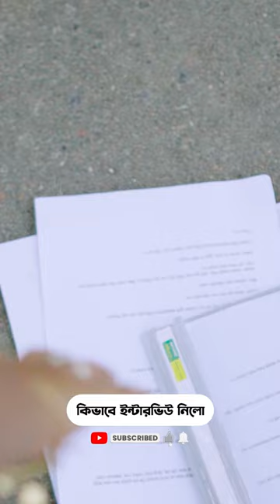কিভাবে ইন্টারভিউ নিলো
আজকের পর্বঃ কিভাবে ইন্টারভিউ নিলো